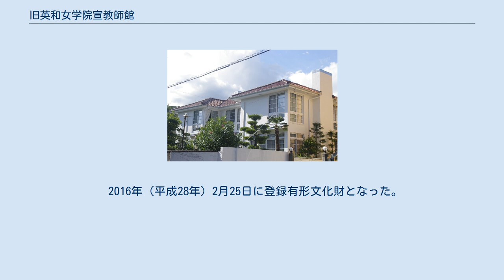旧英和女学院宣教師館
旧英和女学院宣教師館 旧英和女学院宣教師館（きゅうえいわじょがくいんせんきょうしかん）は、静岡県静岡市葵区西草深にある建造物。
 1950年（昭和25年）、アメリカ合衆国の建築家ウィリアム・メレル・ヴォーリズの設計により、静岡英和女学院にカナダから来た宣教師のために建築された和洋式木造二階建て住宅である。
ヴォーリズ建築としては珍しい第二次世界大戦後に建造された一つでもある。
 宣教師館として16年間使用された後、静岡英和短期大学の寮、静岡英和女学院校長宅としてもそれぞれ使用された。
その後、建物が傷みその存続があやぶまれたが、2013年（平成25年）より「西草深の洋館を守る会」の支援のなか、この会の主旨に賛同した静岡英和女学院卒業生夫妻が「暮らしながら保存」をテーマに保存維持にあたっている。
現在は予約制のフランス料理レストランとして公開されている。
店名は初代校長マーサ・ジャネット・カニングハム宣教師にちなんで「ミス・カニンハム」と名付けられている。
ただし、カニンハムは1916年（大正5年）に死去しており、こちらに住んでいた時期はない。
 2016年（平成28年）2月25日に登録有形文化財となった。